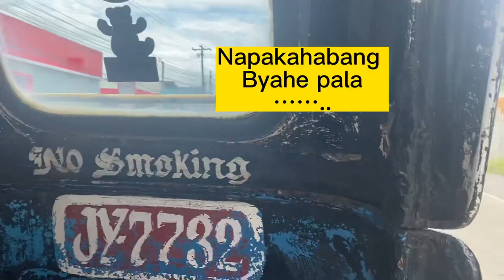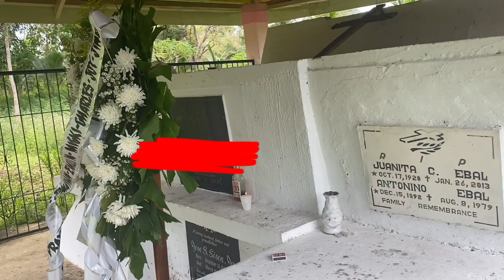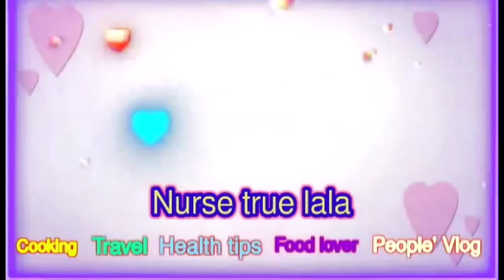OUR JOURNEY TO MAPANG RIZAL DIPOLOG CITY | Nurse true Lala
It was a great trip and finally forst i saw the Farm.